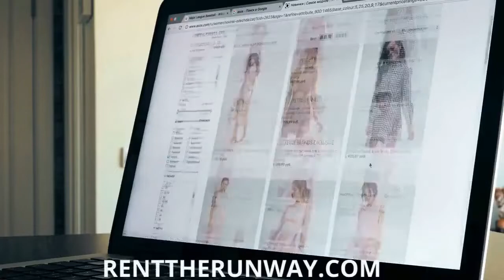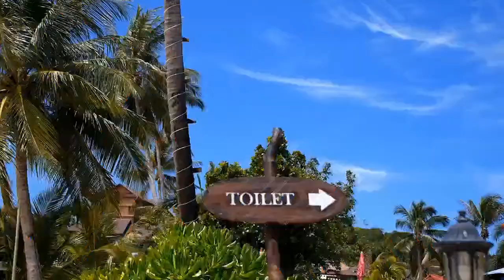Episode #11 Checking Inn-A Lodging DEI Chat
Calvin Stovall is the featured guest on this episode of Checking Inn-A Lodging DEI Chat